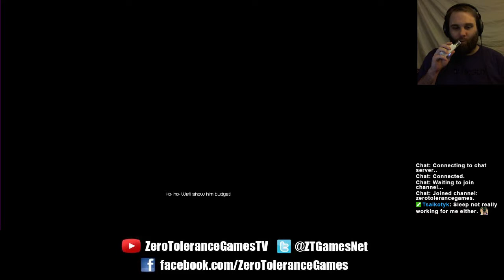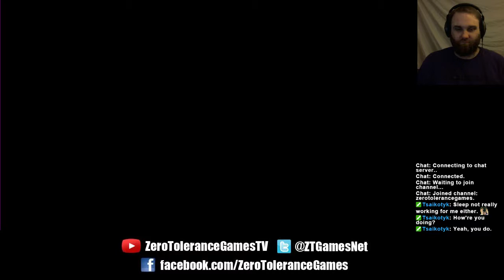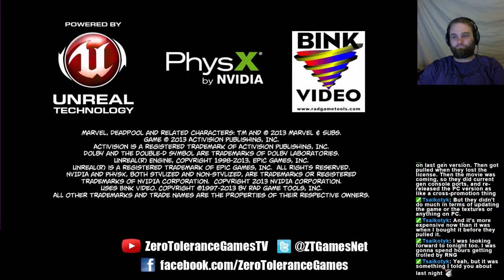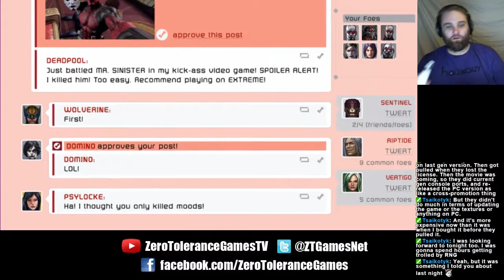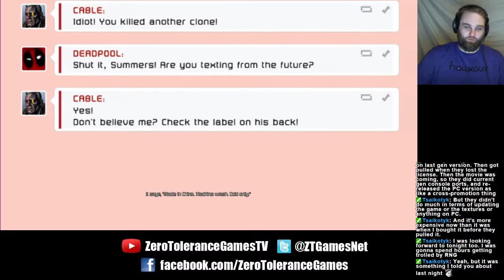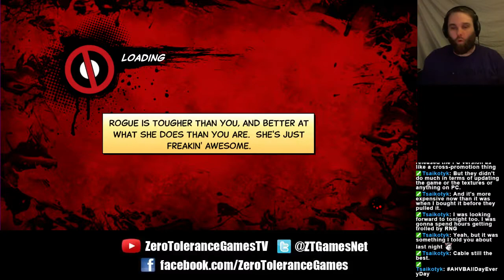Sickotyk Wednesday - Deadpool [Part 2] Chimichangas!